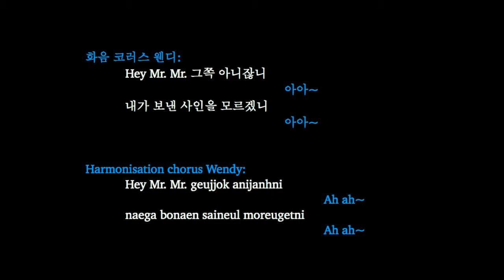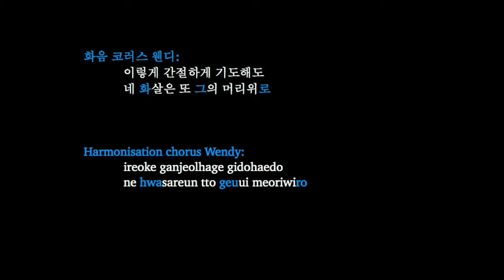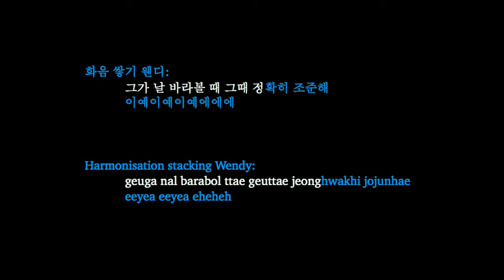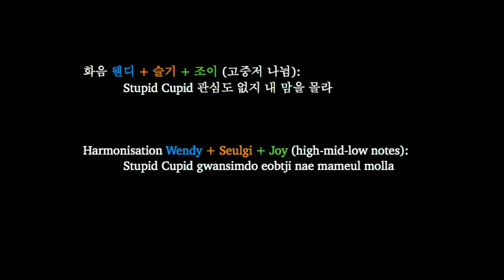Stupid Cupid Final track vs Back vocal Comparison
Breakdown credit: omyo